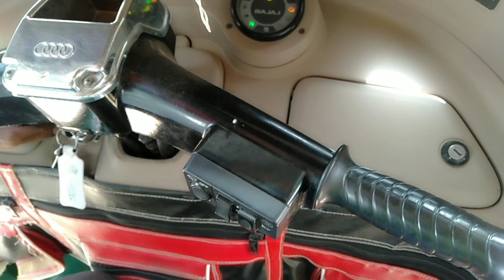Bajaj auto bs6 acciletor chodne pe band hone pe kese shi kare#autorickshaw